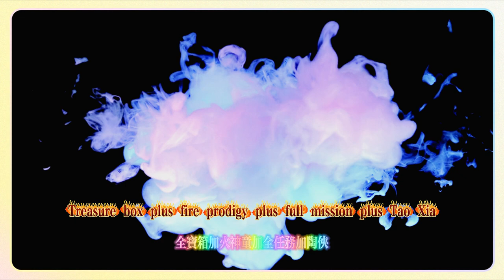踞石山262-275{68-70}，【原神】5.0納塔全寶箱+火神瞳+全任務+陶匣+全成就+探索度100%+傳送點（一條龍全收集路線！）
Jushishan 262-275{68-70}, [Genshin Impact] 5.0 Nata full treasure chest + Vulcan pupil + all tasks + pottery box + all achievements + exploration degree 100% + teleportation point (one-stop full collection route!)